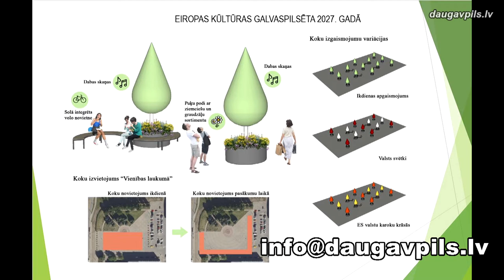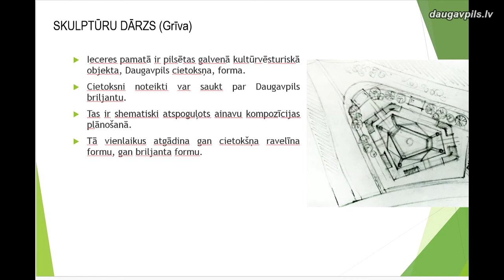DAUGAVPILIEŠUS AICINA KOPĪGI VEIDOT VIENĪBAS LAUKUMA TĒLU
Vieni no pirmajiem un galvenajiem pavasara vēstnešiem ir ziedi. Daugavpils puķudobes nu jau sāka rotāt smalkās atraitnītes, pavisam drīz uzziedēs tulpes, bet vasaru pilsēta sagaidīs krāšņā un daudzveidīgā ziedu ietērpā. Dažviet gaidāmas nopietnas transformācijas, kas padarīs pazīstamās un iemīļotās atpūtas un pastaigu vietas vēl interesantākas